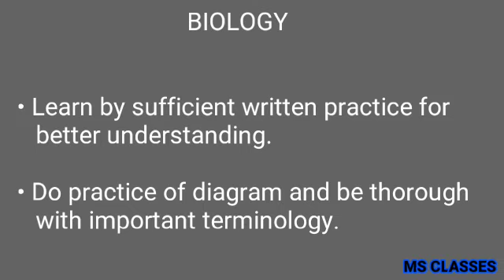How to prepare for Biology?//ISC/CBSE//Class XII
Here we have given some important tips to study for Biology for class XII boards for your information.